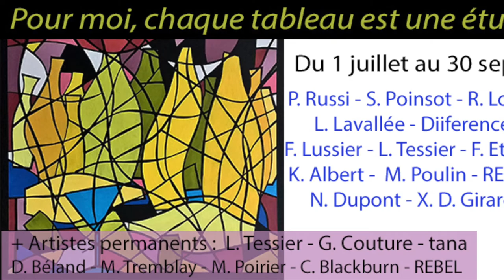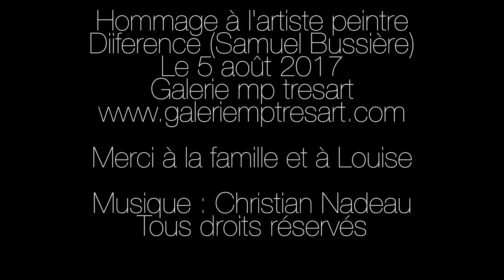Hommage à l'artiste Diiference (Samuel Bussière)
En collaboration avec la famille (Myriam Bussière, Linda Fréchette et Jessica Bussière) Merci également à notre invitée Louise pour son précieux témoignage